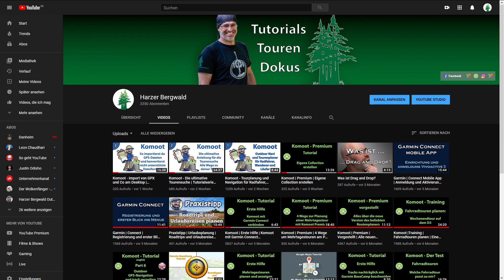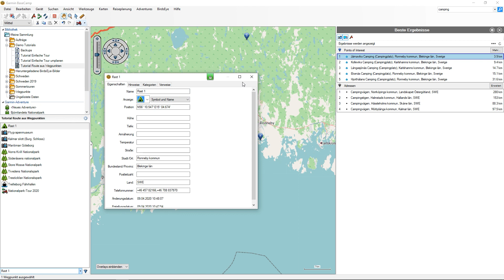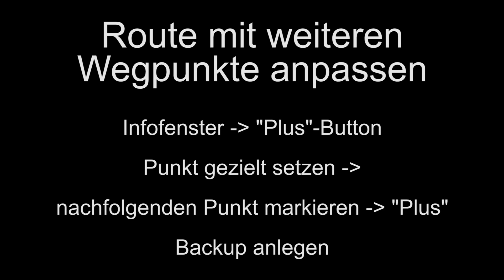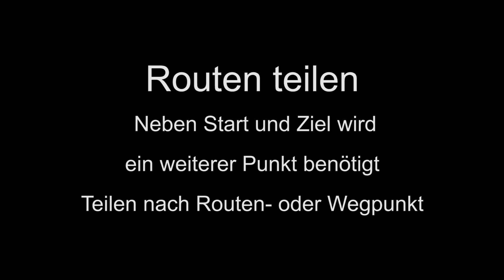Mehrtagestour aus Wegpunkten mit Garmin BaseCamp planen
Besonders Motorradfahrer spricht diese Routenplanung mit Garmin BaseCamp an. Du fügst der Route aus dem vergangenen Tutorial weitere Wegpunkte hinzu und passt die Route an. Anschließend teilen wir gemeinsam die Route in viele kleinere Etappen. Zur besseren Übersicht färben wir die Etappen unterschiedlich ein und beschriften sie. Zum Schluss zeige ich dir wieder, wie du deine neu geplante Route als GPX exportierst oder an dein angeschlossenes Garmin Gerät sendest. Damit bringe ich dich in Garmin BaseCamp wieder ein Stück voran.

Jedes Kapitel fasse ich für dich in kurzen Stichpunkten zusammen, damit du das Gelernte noch einmal Revue passieren lassen kannst. So macht Garmin BaseCamp lernen in kleinen Schritten Spaß und lässt keinen Platz für Frustration.

Beachte auch meine anderen Tutorials zu Google Maps und Komoot! Markennamen und geschützte Warenzeichen sind Eigentum ihrer jeweiligen Inhaber. Die Nennung von Markennamen und geschützter Warenzeichen hat lediglich beschreibenden Charakter. Genannte Marken stehen in keinerlei Partnerschaft oder Kooperation zu Harzer Bergwald. Irrtümer vorbehalten